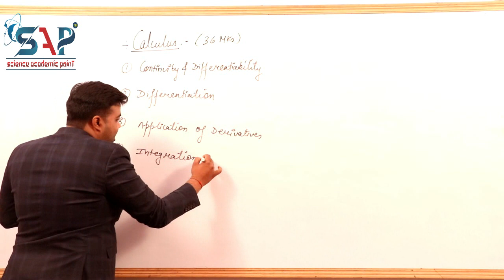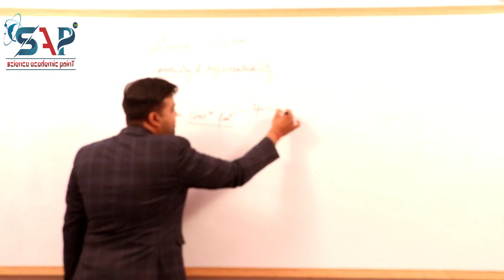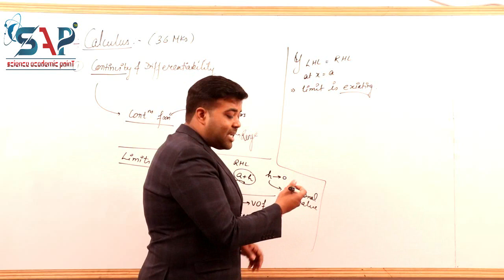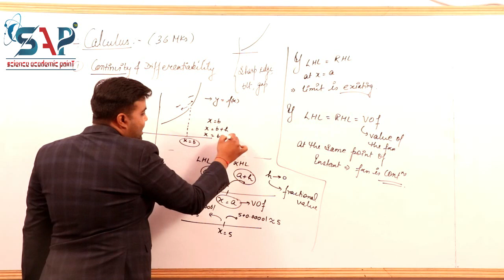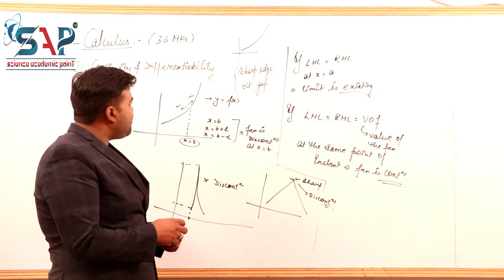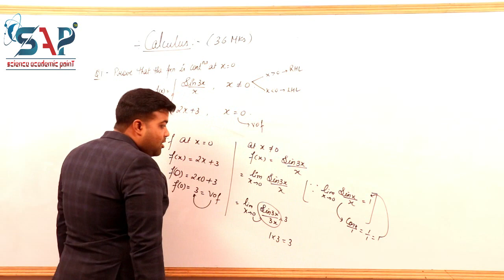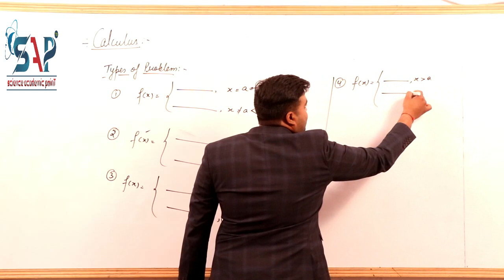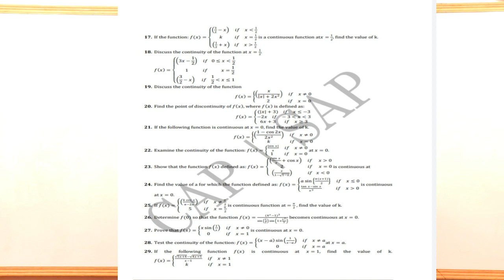Concept of continuity of a function | CBSE 12 Maths and competitive | NCERT 12 Maths Ex 5.1 basic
Hi,
This is Amit Jaiswal giving the view on class 12 Mathematics.
This video is about the concept of continous function . Basics of continuity NCERT class 12 Maths as peR syllabus of CBSE ,  ISC .

solved doubts :-
1- Complete Maths video lectuRes
2- PCM - Most expected pRoblems
3- High quality Maths question sheet
foR any doubt ;-
whats app no. Amit Jaiswal SIR